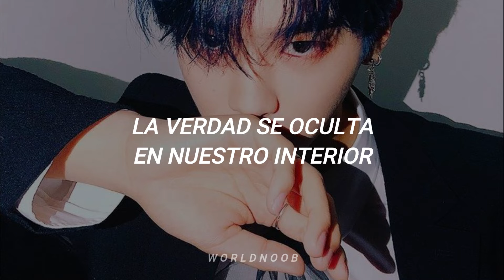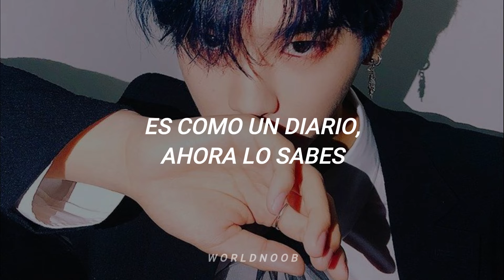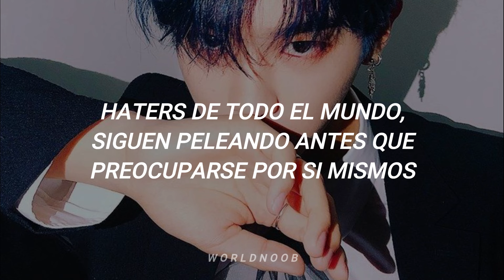esto se le dedica a los antis/haters﹝LUMINOUS (루미너스) - MATRYOSHKA (sub español)﹞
LUMINOUS MATRYOSHKA
Between Light and Darkness (Self n Ego)

LUMINOUS MATRYOSHKA  traducción al español
LUMINOUS MATRYOSHKA traducida al español
LUMINOUS MATRYOSHKA subtitulada al español
LUMINOUS MATRYOSHKA sub español
LUMINOUS MATRYOSHKA al español
MATRYOSHKA traducción al español
MATRYOSHKA traducida al español
MATRYOSHKA subtitulada al español
MATRYOSHKA sub español
MATRYOSHKA al español
LUMINOUS al español